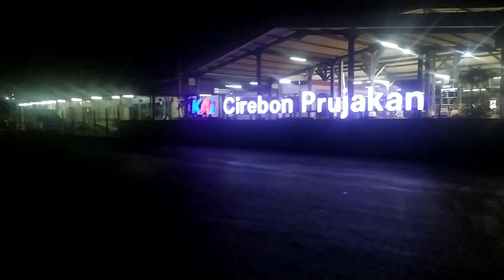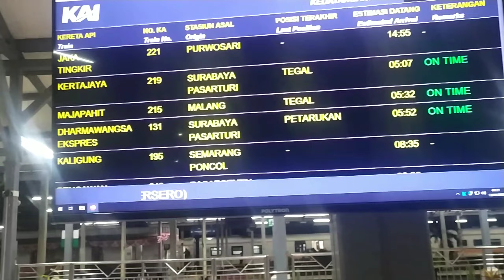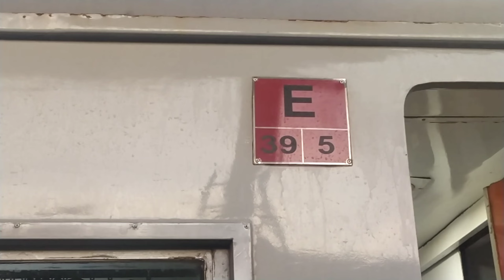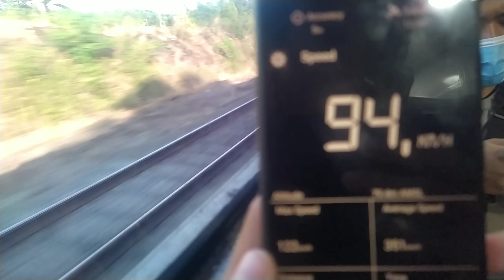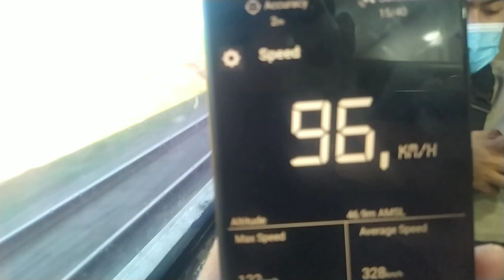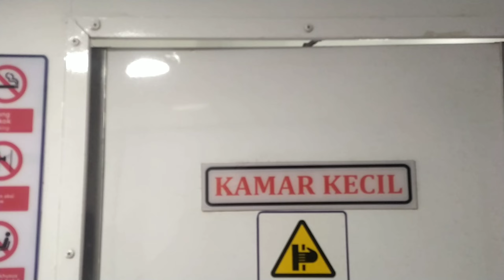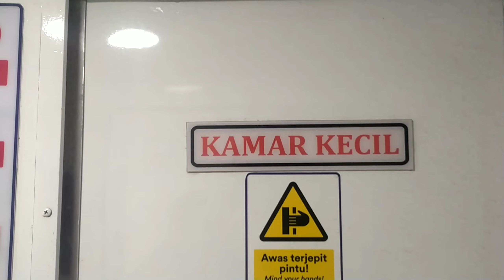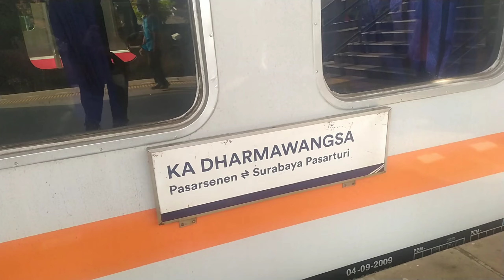COBAIN NAIK KA DHARMAWANGSA EKONOMI || CIREBON PRUJAKAN - PASAR SENEN JAKARTA !!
KA DHARMAWANGSA EKONOMI
CIREBON PRUJAKAN  -  PASAR SENEN JAKARTA